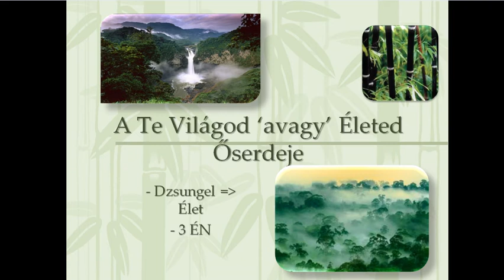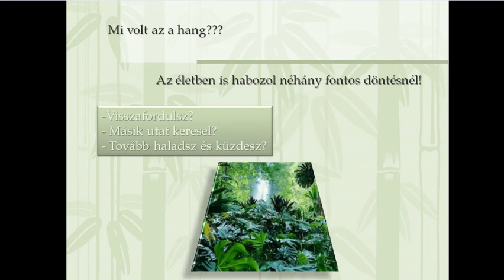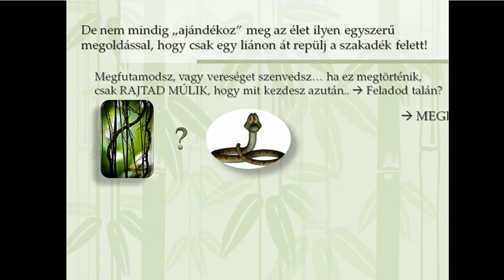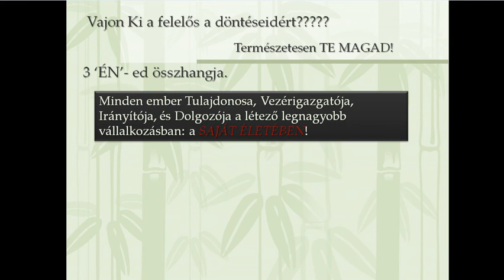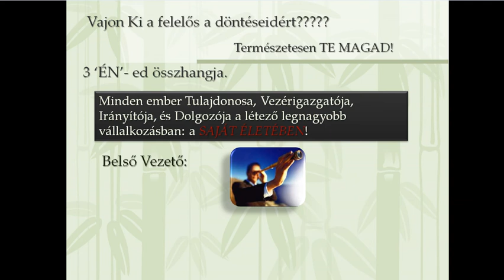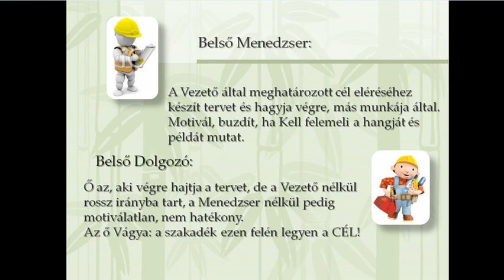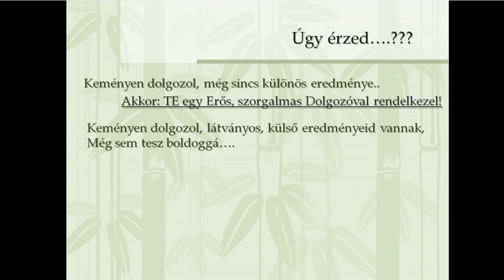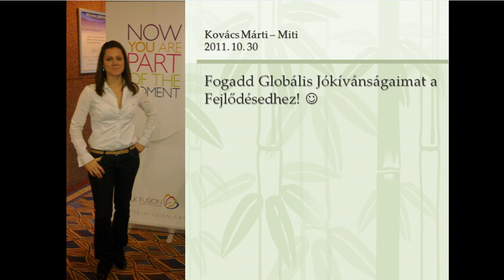A Te Világod avagy Életed Őserdeje (START)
A Te Világod Avagy Életed Őserdeje
Ez a videó, a "Sorozatom" 3. videója immár :). A Témája a belső énjeink harmoniáját mutatja be.. Mi kell ahhoz, hogy céljainkat valóban elérjük, meglássuk... és énjeink miért felelősek...!
Kovács Márti - Miti